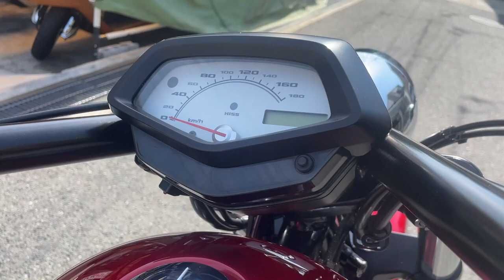VT1300CX ABS 2015年 中古車 バイクショップ名:高石二輪